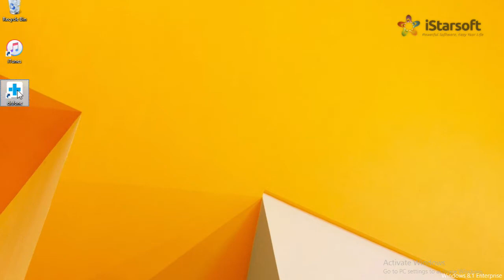How to Transfer WhatsApp from iPhone to Huawei Honor 10 / Honor 9